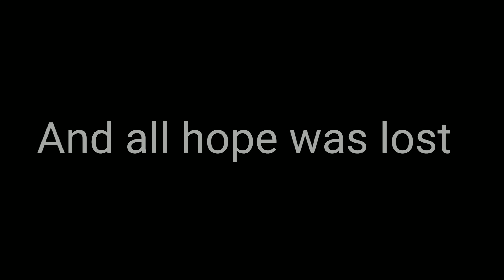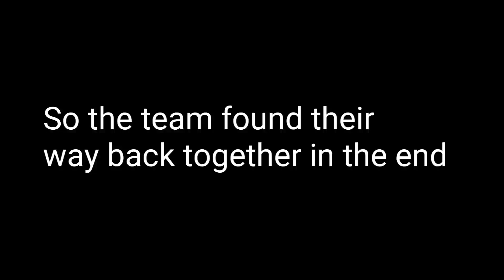The Uprising (A short film about a kingdom of warriors)